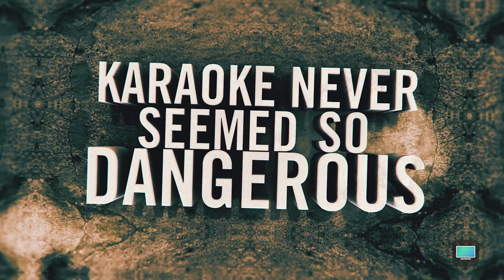Carpool Karaoke: The Series - Tony Hawk, Shaun White & Kelly Slater - Apple TV app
Carpool Karaoke: The Series goes extreme when legends Tony Hawk, Kelly Slater and Shaun White climb aboard for a ride around Los Angeles singing, comparing injuries and again pushing themselves to the limit.